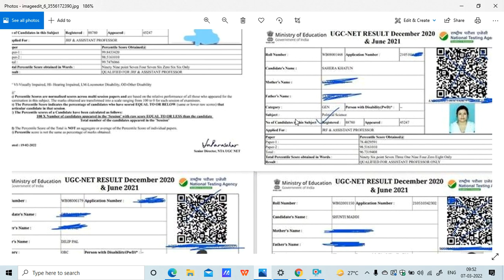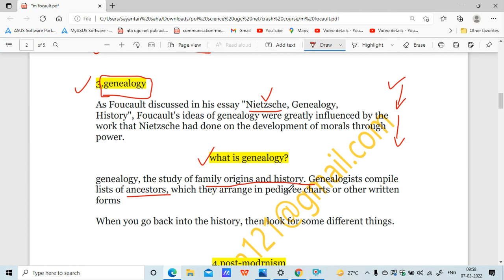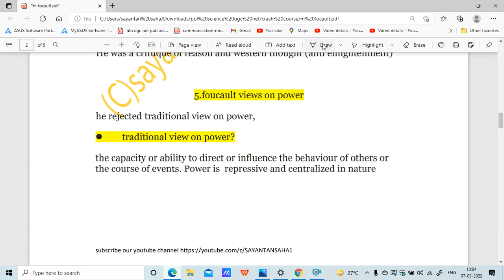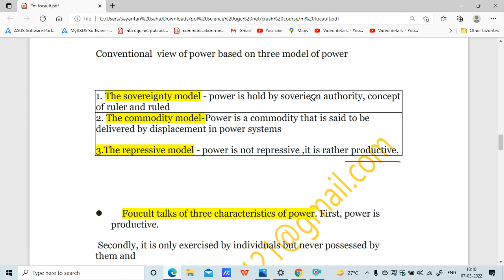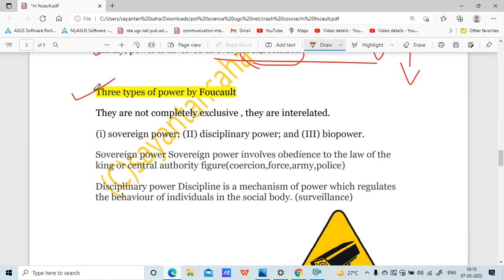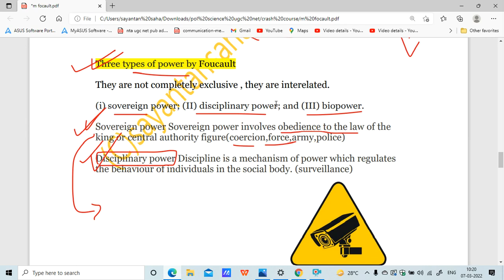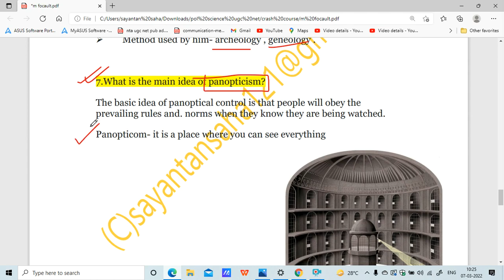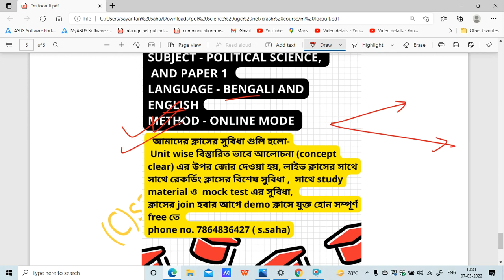Foucault-on Power, Major works, important terms ,bio-power,model type, genealogy,Poststructuralism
political science political theory
Michel Foucault on Power - Why he says that Power is Every Where ?
TEACHING AND RESEARCH APTITUDES IN BENGALI
nta ugc net set political science in bengali
in this video we have discussed on Foucault's idea of power,

email contact -
paper 1 all special  video

political science all special video